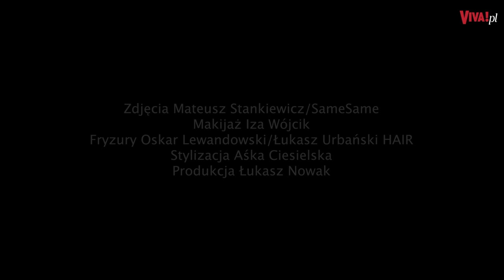Uczy ją pokory, o jedno miał żal. Patrycja Markowska szczerze o 14-letnim synu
Patrycja Markowska wspólnie z Jackiem Kopczyńskim doczekała się syna. Filip ma już 14 lat i wchodzi w świat dorosłych. Z jakimi pokusami się mierzy? I czy będzie częścią show-biznesu? Pytał Rafał Kowalski